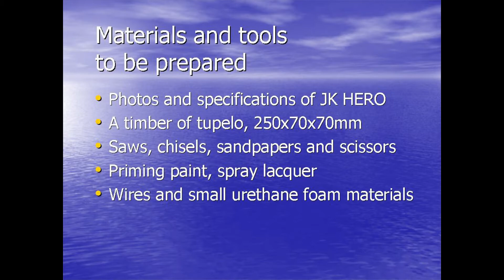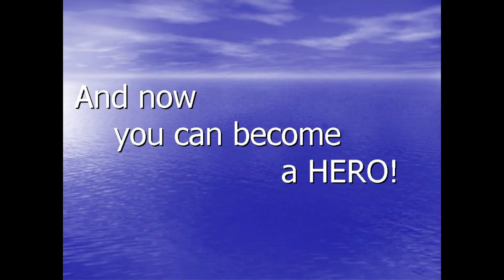Making a HERO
I made a HERO，Jackson　kayak 1/10 scale model.  The material  was  a timber o f tupelo, 250x70x70mm. 　I made it  using a saw and chisels, sandpapers. It was colored with orange  spray lacquer.　There is a bonus, a paddle AT flex.